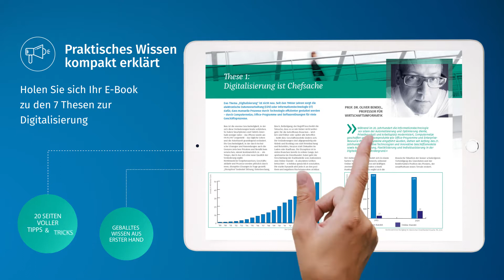These 2: "Digitalisierung ist auch, aber nicht vor allem, ein IT Thema"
Sichern Sie sich Ihr kostenloses Exemplar:
„7 Thesen zur Digitalisierung in der Steuerberatung“
Steuerberatung 4.0 - aus Freude am Beraten

Praktisches Wissen, kompakt auf 20 Seiten erklärt: Von Praktiker für Praktiker. Bequem und komfortabel als PDF herunterladen.